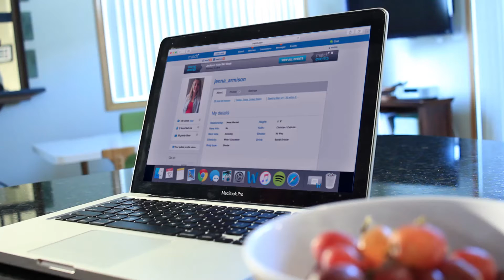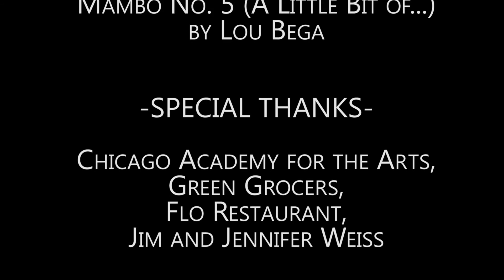The One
Hunter, a romantic man in his early twenties, has a thing for girls who wear red but, is unable to commit himself.